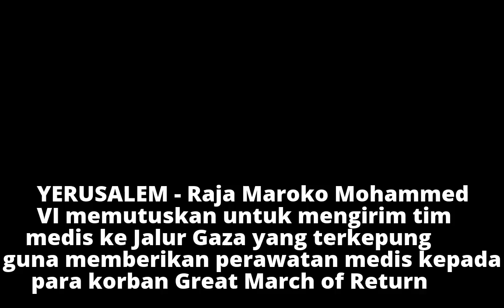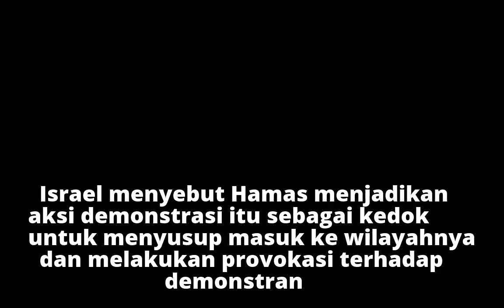Maroko Kirim Tim Medis ke Jalur Gaza